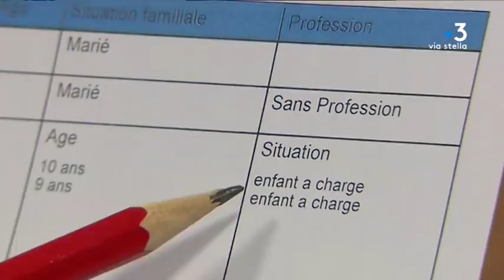Dysfonctionnements dans les services HLM de Bastia : le 2e adjoint au maire en garde à vue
Trois plaintes contre X ont été déposées pour des détournements de fonds publics lors de travaux de réhabilitation de HLM à Bastia et des pots de vins pour leur attribution. Neuf personnes ont été placées en garde à vue au commissariat de Bastia, dont Jean-Louis Milani, adjoint à la mairie.

Equipe - Sébastien Bonifay // Christian Giugliano